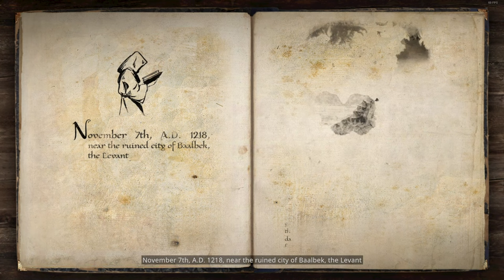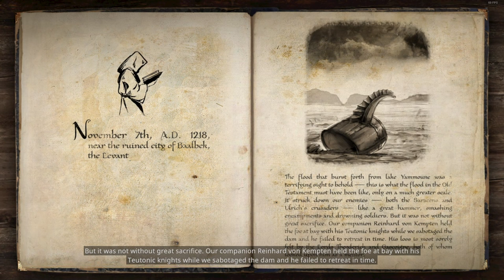The Valiant Part 13 by Levi Gaming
Mission 14: The eye of the storm